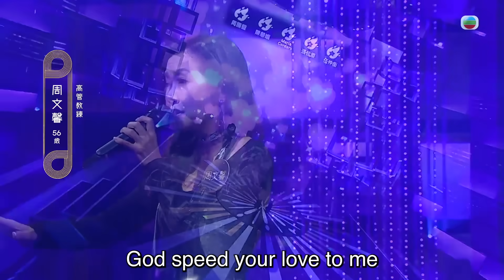中年好聲音2 ｜周國豐最後一刻成5燈 原因⋯｜周文馨 演唱《 Unchained Melody 》66歲｜Maria Cordero｜陳慧嫻｜歌唱比賽｜音樂節目｜TVB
【 中年好聲音2 】第1集 周文馨 演唱《 Unchained Melody 》66歲 5燈歌手發現！
【 中年好聲音2 】「一百强」第一回合實力唱將逐一上陣
🔗【 中年好聲音2 】最新節目 賽果及參賽者資訊 專頁

第一輪比賽第六位嘅參賽者係現年66歲從事高管教練 - 周文馨，今次演唱Todd Duncan原唱嘅《 Unchained Melody 》，經過一場大手術後感恩可以參與中年好聲音前大半生。一齊聽聽佢嘅演唱啦！

不論你係咩年紀，只要想追夢，永遠都唔會遲！由車婉婉主持，Maria Cordero( 肥媽 )、陳慧嫻、伍仲衡、張佳添、周國豐等組成評審團嘅重磅綜藝歌唱真人騷《 中年好聲音2 》載譽啟動！經過多輪海選，由大會嚴選出嘅100位參賽者登上舞台，爭奪60個晉級席位！

中年好聲音2 丨星期日 晚上 9:00 PM丨翡翠台丨TVB

何濟公止痛退熱散呈獻：【 中年好聲音2 】精華傳送門